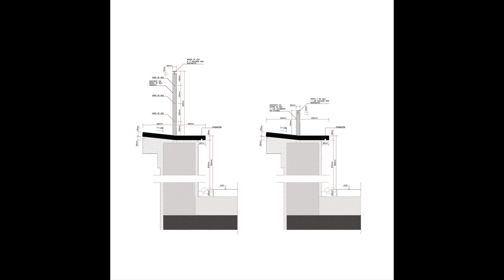Vibrant Transformation: A Creative Overhaul of a Unique Apartment Space with Balcony Innovation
The apartment renovation project tackled a unique space with distinctive features—a covered area characterized by a narrow, linear, and irregular geometry surrounded by balconies on three sides. The innovative approach involved constructing a house on top of the existing building, utilizing the balconies to define internal spaces and establish dialogues between the interior and exterior.

The kitchen and living room were strategically placed next to the unit's access and connected to the wider section of the balcony. A water tank and external seating area overlooking the Immaculate Heart of Mary Parish were installed near the corner and associated with the main bedroom. In the more regular geometric extension of the balcony facing north, the laundry room, second bedroom, and guest bathroom found their places.

The roof, in need of repair, was redesigned to introduce a shed for more complex lighting in the living room. A shelf made of vertical concrete septa, filled with joinery of different colors, was introduced in common areas to provide continuity for spaces with varying widths. Increased ceiling heights in the rooms allowed for the construction of small attics above the bathrooms for additional storage.

The balcony's parapet was reconstructed using reinforced concrete pieces molded on-site, creating a unified look. A blue-hued metal railing with varying heights was installed along the apartment's boundaries, featuring steel cables for climbing plants. Flower boxes, combined with sinks, water tanks, and benches, defined green masses on the balconies, adding both continuity and individuality.

Vibrant colors were chosen to infuse character into the space, with a reddish burnt cement floor internally, hydraulic tiles in the bathrooms with colorful details, and ornamental tile carpets in the main bedroom. The burnt cement extended to the covered areas of the balconies, blurring the lines between inside and outside. The terrace featured gutters filled with green pebbles and concrete floors embedded with pebbles.

Distinctive color schemes marked different areas, with green in the main nave, mustard in the reading room, and pink in the intimate spaces. The furniture complemented this color strategy, favoring vibrant and diverse tones such as pink in the kitchen and red in the library, contributing to the overall lively and unique character of the renovated apartment.

Area: 190 m²
Year: 2021
Lead Architects: Beatriz Marques de Oliveira, Beatriz Nobumoto, Guilherme Pianca e Nilton Suenaga
Project Team: Beatriz Marques de Oliveira, Beatriz Nobumoto, Guilherme Pianca e Nilton Suenaga
Clients: Mariana Salomão Carrara
Engineering: Eduardo Napchan
Landscape: Rulian Nociti
City: Vila Buarque
Country: Brazil